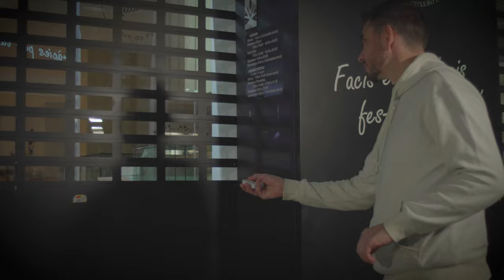Marcos Díaz Mejor Maestre Artesano Pastelero Español 2022